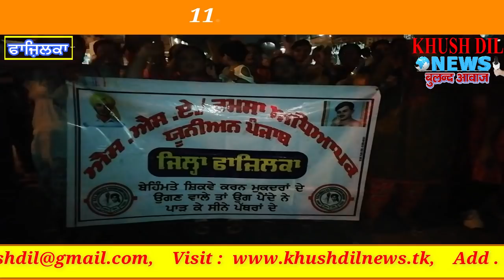ਰਮਸਾ ਅਧਿਆਪਕਾ ਨੇ ਥਾਲੀਆਂ ਖੜਕਾਕੇ ਕੀਤਾ ਰੋਸ਼ ਪ੍ਰਦਰਸ਼ਨ ਅਤੇ ਮੁੱਖਮੰਤਰੀ ਦਾ ਪੁਤਲਾ ਫੂਕਿਆ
पंजाब कैबिनेट द्वारा ऐस.ऐस.ए रमसा अध्यापकों की मौजूदा तनख्वाहें और 65% से 75% तक कटौती करन के ग़ैर संविधांनक फ़ैसले के ख़िलाफ़ और पुरी तनख्वाहें और सेवाओं शिक्षा विभाग में रेगुलर करवाने के लिए 7अक्तूबर से सांझा अध्यापक मोर्चा का नेतृत्व के नीचे पटियाले गुरुद्वारा दुख निवारण साहब के सामने शुरू किये पके मोर्चे और मरनव्रत के चल रहे ज़बरदस्त संघर्ष से बुखलाहट में आई पंजाब सरकार ने पाँच ऐस.ऐस.ए रमसा अध्यापक नेताओं को मुअत्तल करने के आर्डर जारी कर दिए हैं।अध्यापक आगू ससपैंशना से तड़क भड़क अध्यापकों ने प्रांतीय फ़ैसले अनुसार ज़िला हैडक्वाटर और बड़ी संख्या में इकट्ठे हो कर पंजाब सरकार विरुद्ध ज़ोरदार नारेबाज़ी की व पुतला फूंका

►OFFICE :
FAZILKA (152123)
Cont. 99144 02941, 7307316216